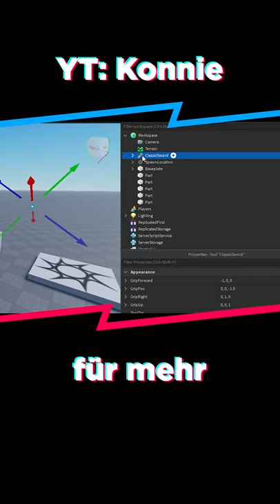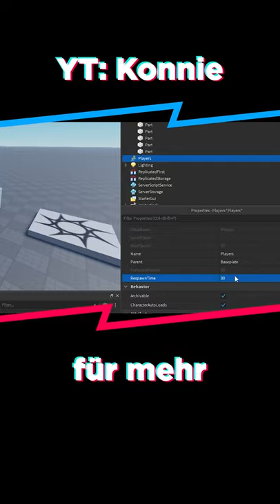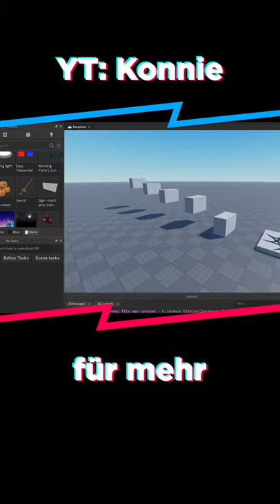Roblox Studio – Der Explorer